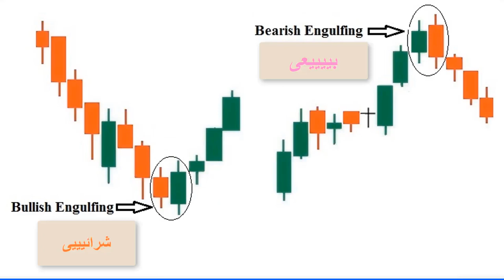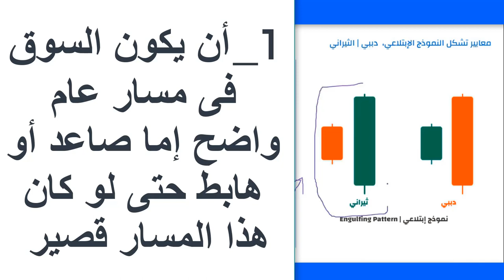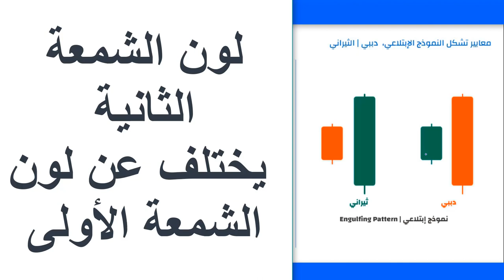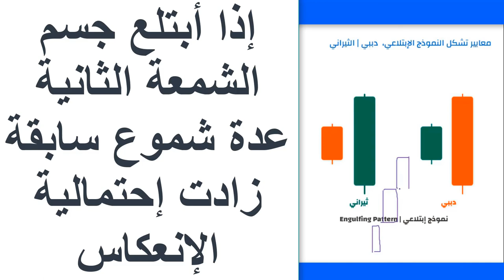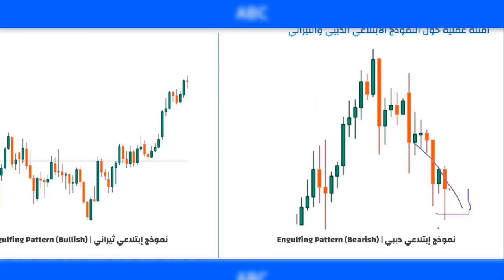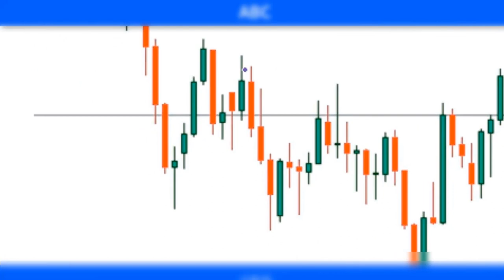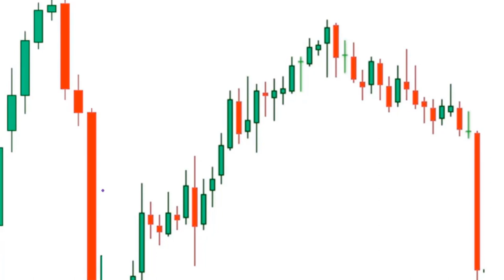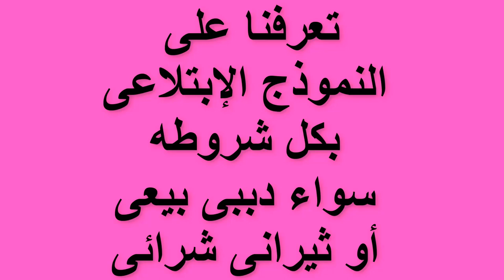21 _كورس التحليل الفنى_تعرف على النماذج الإبتلاعية _ وكيفية التداول بها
نتعرف من خلال هذا الفيديو على النموذج الإبتلاعى فى الشموع اليابانية _Engulfing Pattern _بشقيه البيعىbearish_ ,والشرائى bulish.
وهو من النماذج العاكسة للإتجاه
ومن خلال هذا الفيديو نتعلم من خلال الإمثلة العملية على الشارت كيفية التداول بهذا النموذج .
زكذلك نشرح بعض الأمثل التى تبدو وكأنها تشبه النماذج الإبتلاعية.